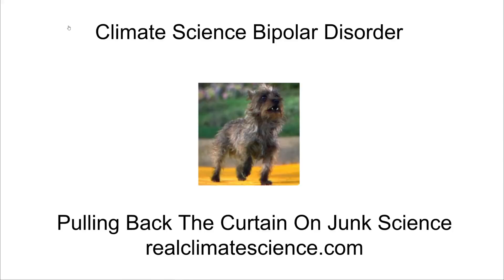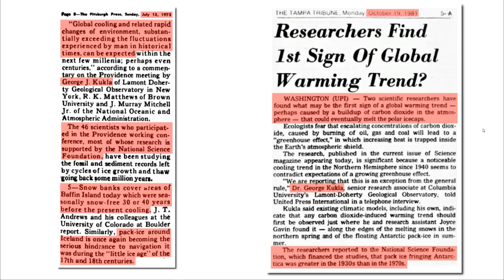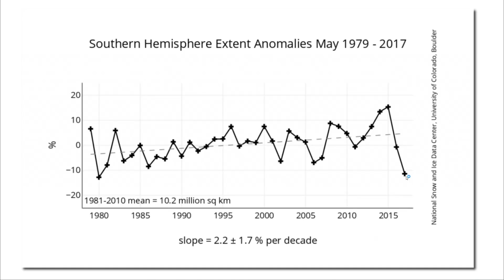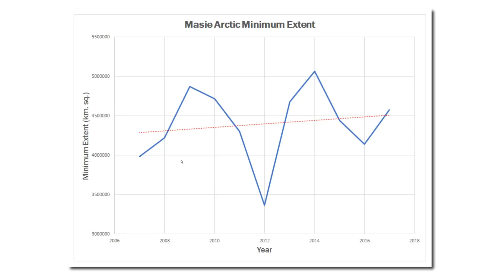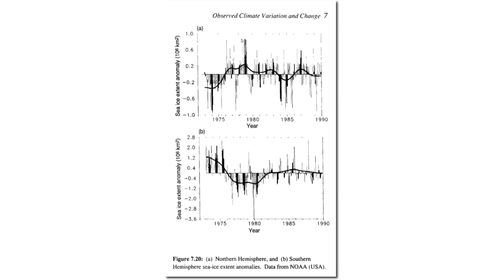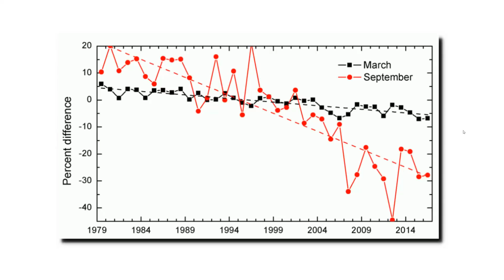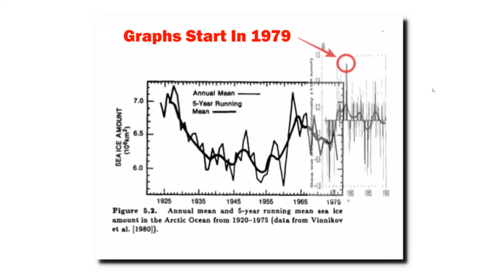Climate Science Bipolar Disorder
In this video, I show how climate at the North and South Poles move opposite eachother, and how scientists cherry-pick whichever pole suits their current story.